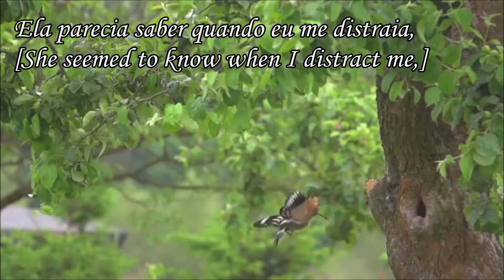Para o Filho no Ninho! Narrado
Narrativa Poética "Para o Filho no Ninho”
em tributo às Famílias
27 de Dezembro de 2016

Narrative Poetic"For the Child in the Nest"
in tribute to Families
For the Child in the Nest! Narrated